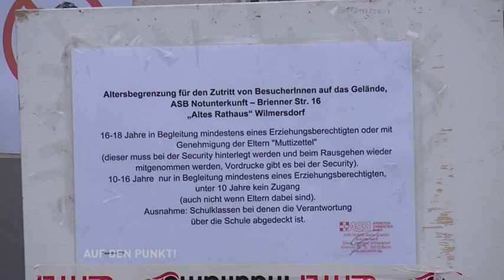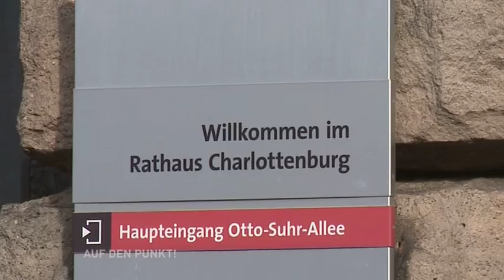Auf den Punkt! mit Carsten Engelmann - Teil 1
Charlottenburg-Wilmersdorf gehört in der Warnehmung der Berliner eigentlich, zu den ruhigen Bezirken. Doch spätestens nachdem sich rund um den Bahnhof Zoo in den vergangenen Monaten bautechnisch allerhand getan hat, Hotels wie Pilze aus dem Boden schiessen, neue Gebäude ihre Eröffnung feiern und der Kudamm zu neuem Leben erweckt wurde ist klar: Hier tut sich was. Kaum einer weiss, dass Charlottenburg-Wilmersdorf von der Flüchtlingsproblematik besonders betroffen ist.  Aber auch in Sachen ICC steht der Bezirk in den Schlagzeilen. Wie weiter und zu welchen Kosten? Carsten Engelmann versucht uns heute Abend die Antworten darauf zu geben. Er ist stellvertreneder Bezirksbürgermeister, Stadtrat und möchte bei den Wahlen am 18. September zum Bezirksbürgermeister gewählt.